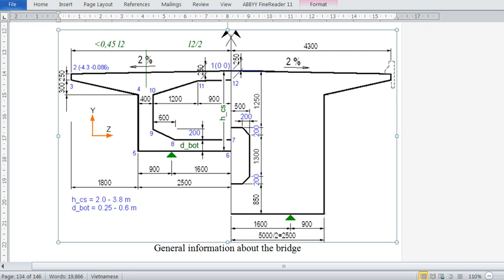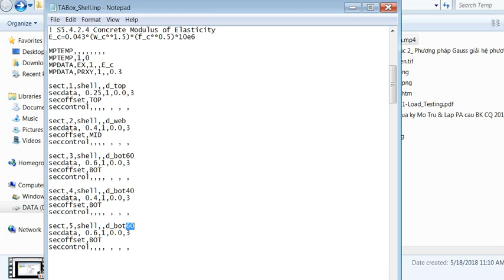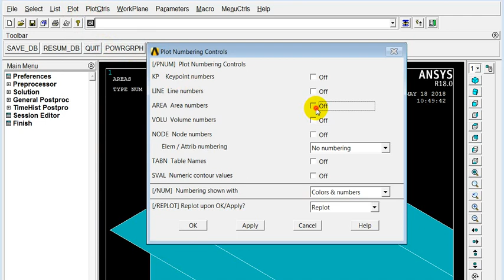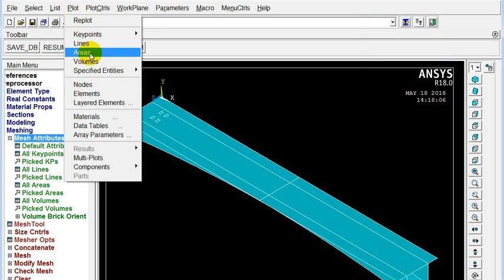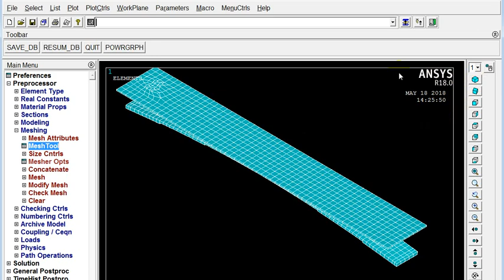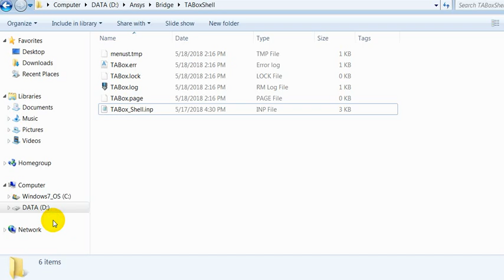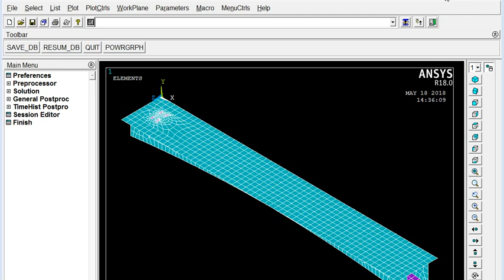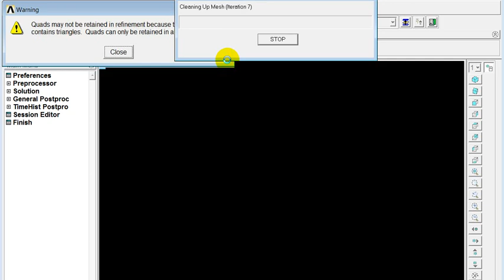ANSYS 42-Transverse analysis of box girder-Refined Method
Transverse analysis of box girder - Refined Method by ANSYS